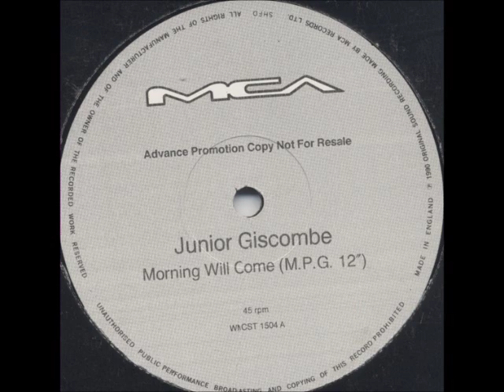Junior Giscombe - Morning Will Come (M.P.G. 12") [1990]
Vinyl rip courtesy of Shugs, once again big thankyou to Shugs.

Label: MCA Records -- WMCST 1504
Format: Vinyl, 12", Promo
Country: UK
Released: 1990
Genre: Funk / Soul
Style: Soul, Neo Soul